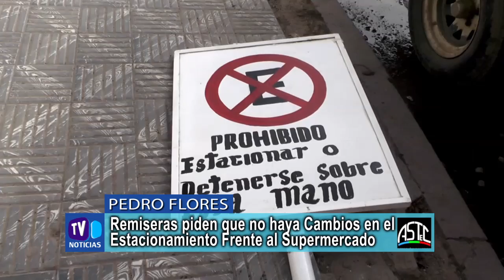Remiseros piden que no haya Cambios en el Estacionamiento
Pedro Flores - Remisero - Remiseros piden que no haya Cambios en el Estacionamiento Frente al Supermercado